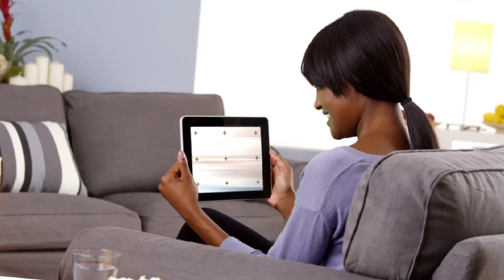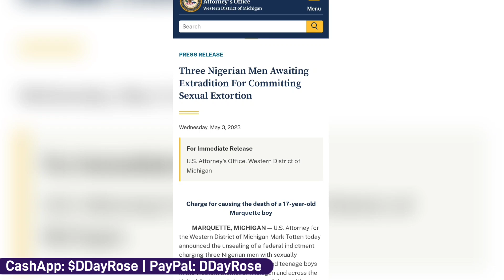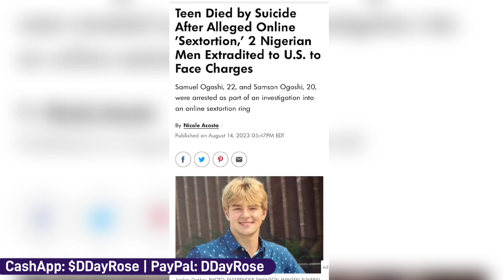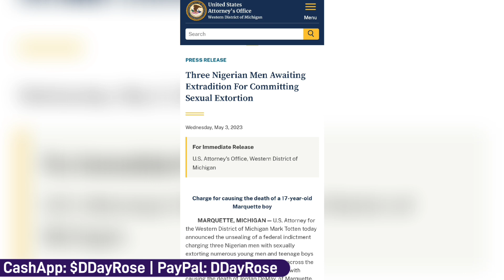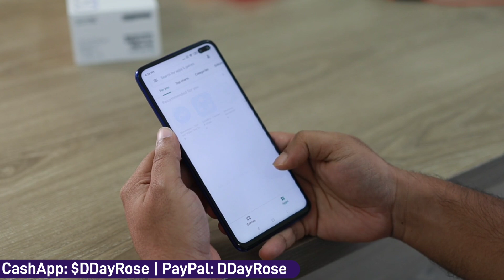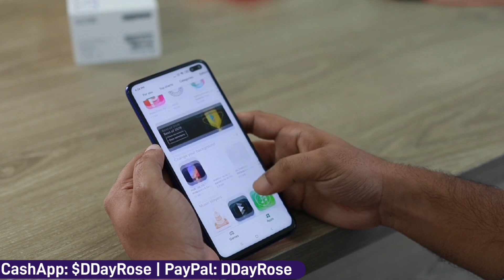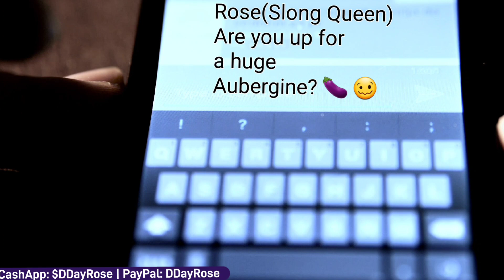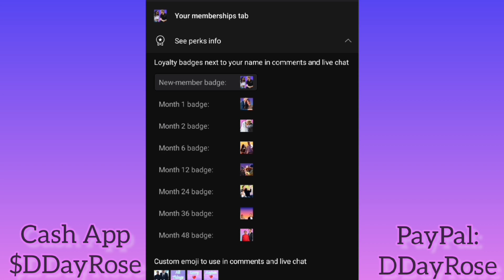Baecation in St. Vincent And The Grenadines; NYC Mental Health Summit; Welfare Royals Skit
0:00 Introduction
1:04 Shout-out
3:22 Archewell Mental Health Summit in NYC
12:27 Harry & Meghan Marcy Lab
15:39 Harry & Meghan's Beacation
17:52 Welfare Royal Skit
21:21 Outro

Songs featured in video:
Better(Not Bitter) by King Sis
Come Gimme Love (Instrumental Version)
By KING SIS